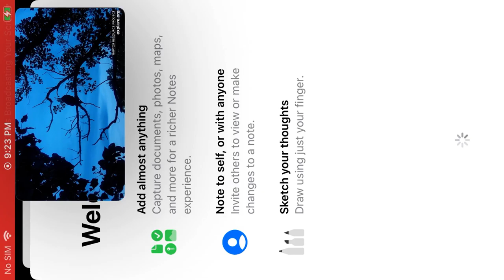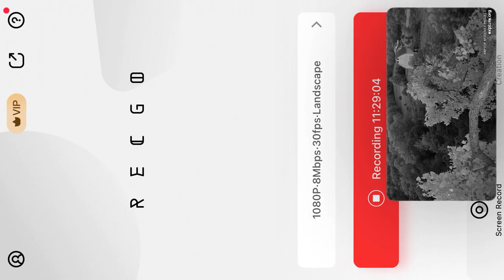D B@1d 3@g13s 08/11/22 08:23